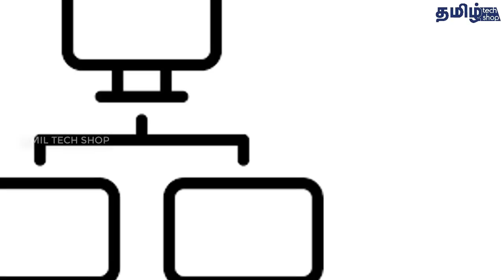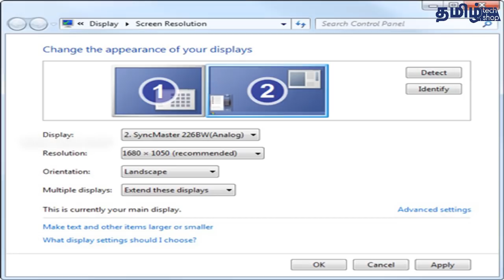ஒரே கம்ப்யூட்டரில் இரண்டு மானிட்டர்களை பொருத்த|How to set up two monitors on the same computer?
ஒரே கம்ப்யூட்டரில் இரண்டு மானிட்டர்களை பொருத்துவது எப்படி என்று உங்களுக்கு தெரியவேண்டுமா இந்த விடியோவை பாருங்கள்..!